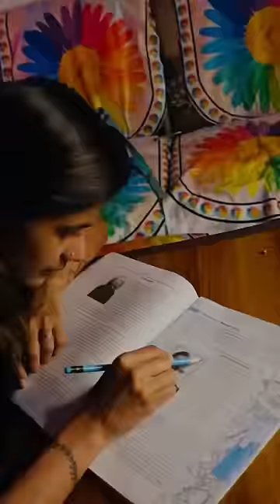Schoolile ooro karyaghale😂📚 | nighal ithpole ano⁉️😝 | thejathangu😉